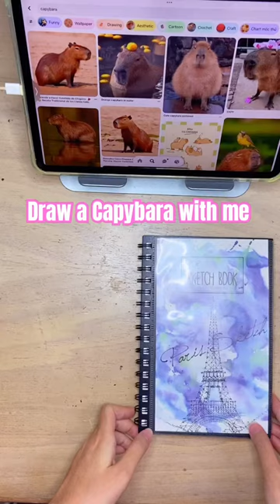Draw a Capybara with me